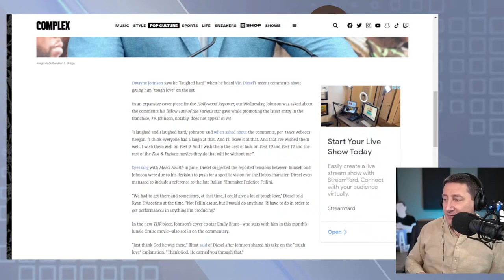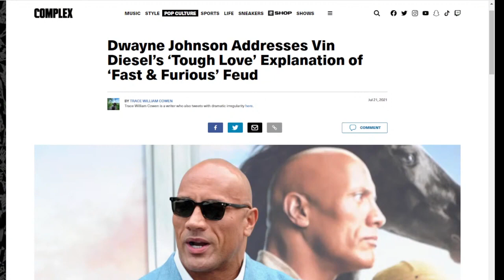Dwayne Johnson Laughs At Vin Diesel, Confirms He Won't Do Any More Fast Movies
Fast & Furious (also known as The Fast and the Furious) is a media franchise centered on a series of action films that are largely concerned with illegal street racing, heists, spies and family. The franchise also includes short films, a television series, live shows, video games, and theme park attractions. It is distributed by Universal Pictures.

Mic pre-amps

Streaming Software
Wirecast Pro